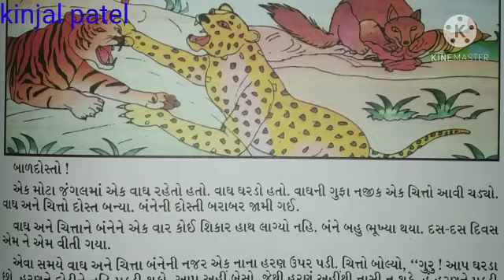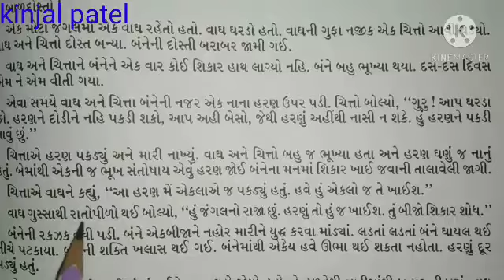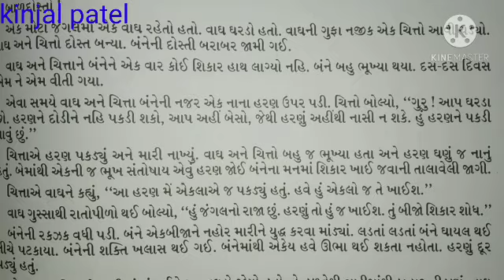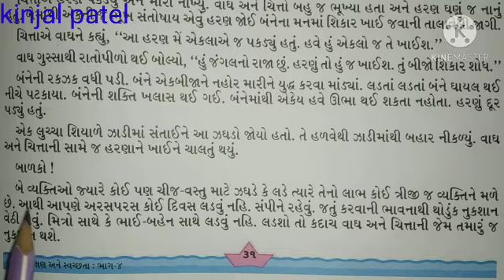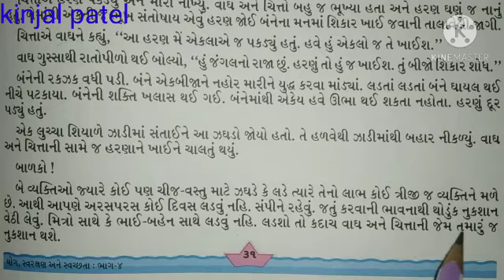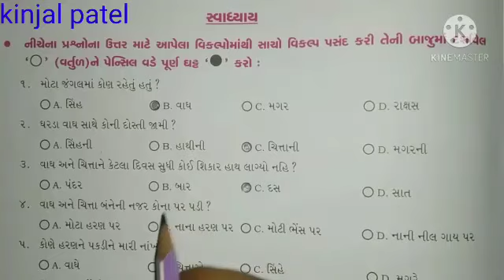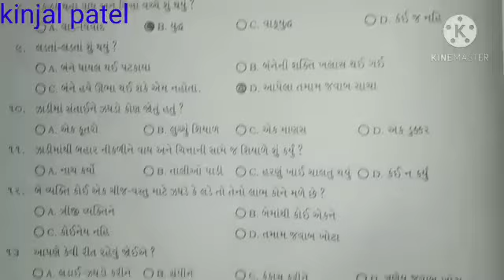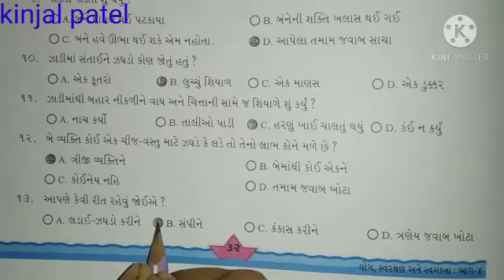STD 4 (Guj med) યોગ, સ્વરક્ષણ અને સ્વચ્છતા પાઠ ૧૪ બેની લડાઈમાં, ફાવે ત્રીજો ! By kinjal patel